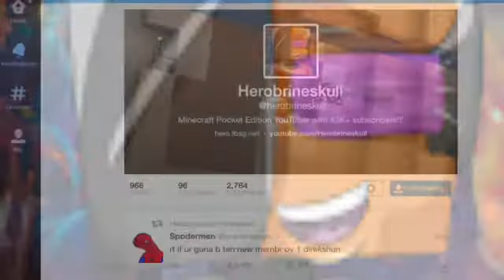I talked with Herobrineskull !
Hello and I talked with Herobrineskull on twtter and this is the link!
@Herobrineskull       and I hope you like the video and Herobrineskull Rocks!